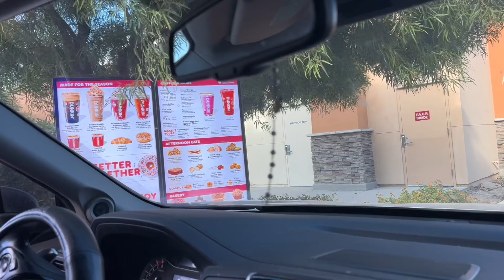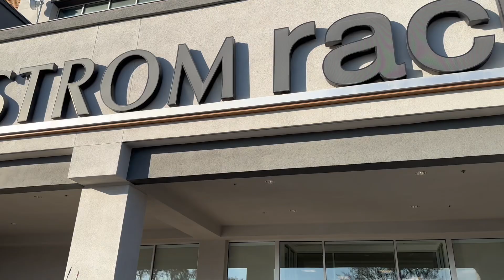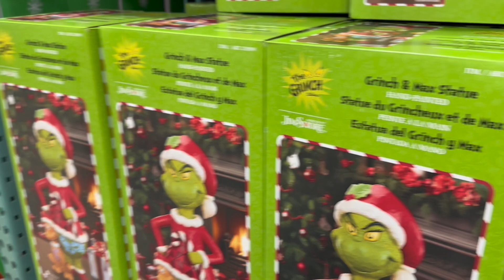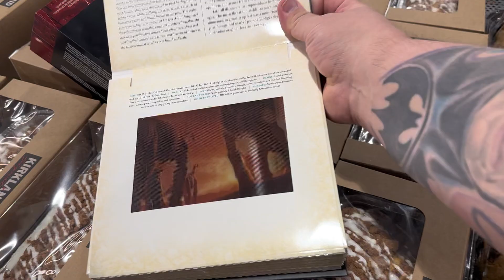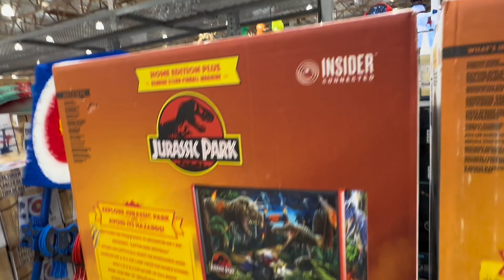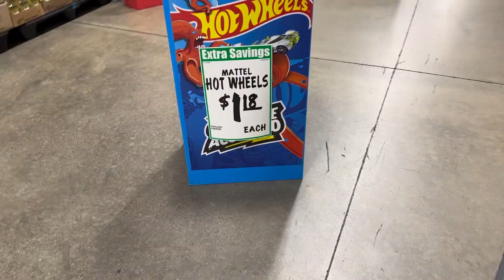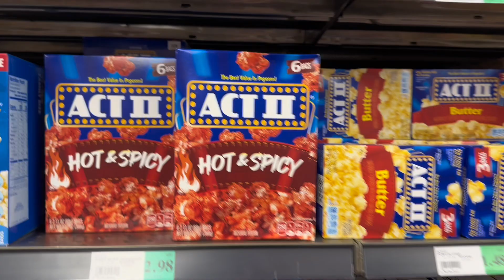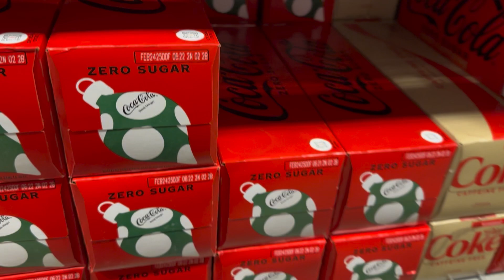Last Minute Errands With My Mum 11-11-24